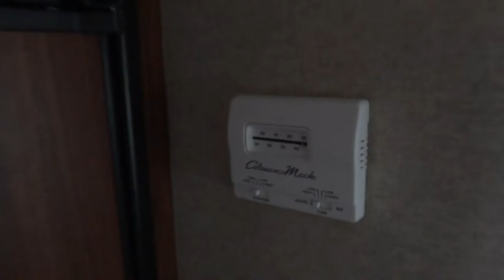2014 HEARTLAND RV NORTH TRAIL 32BUDS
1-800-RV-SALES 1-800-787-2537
2014 HEARTLAND RV NORTH TRAIL 32BUDS

3332 Paul S. Buchman Hwy, Zephyrhills, Florida 33540